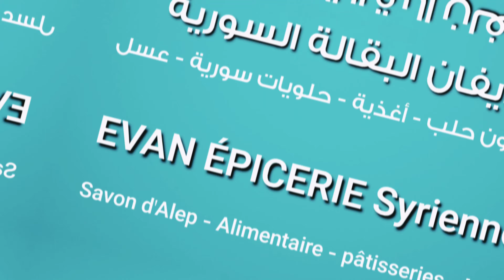miel - 4K عسل